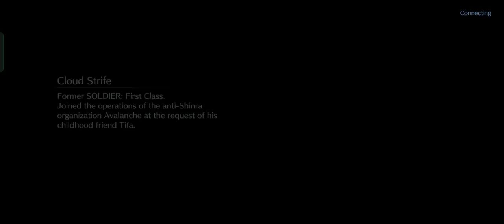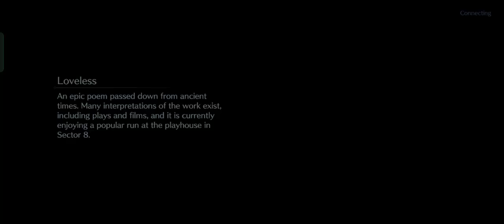4 luglio 2024